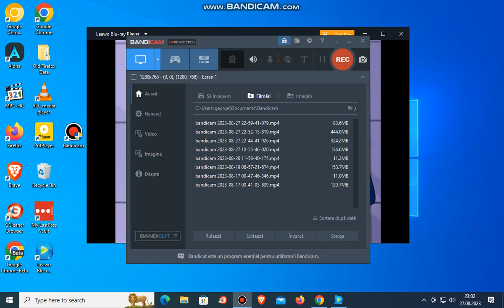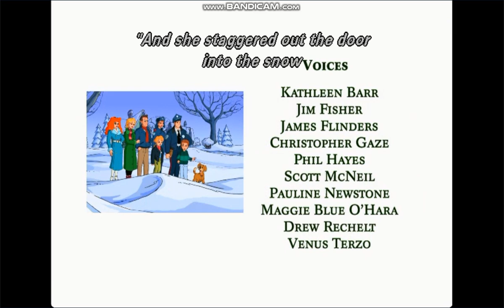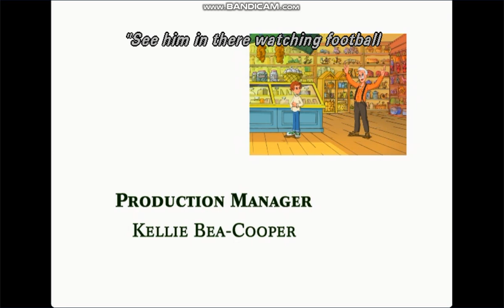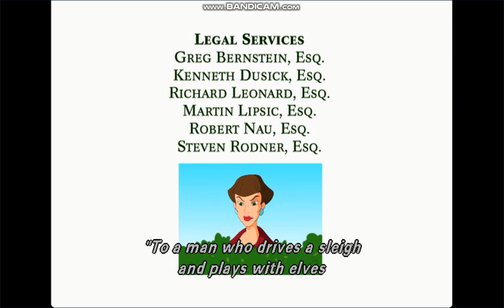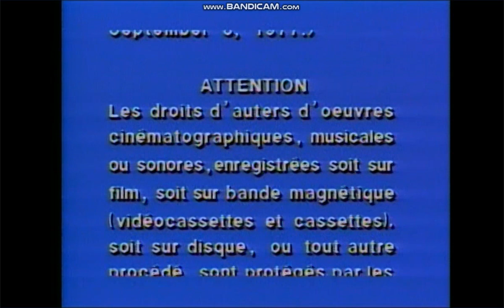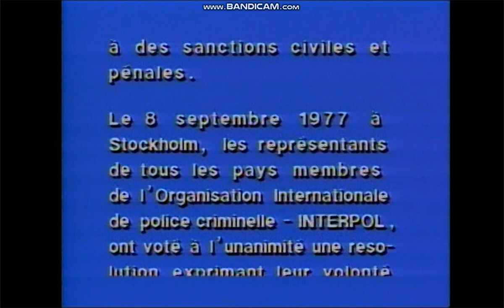Closing To Grandma Got Run Over By A Reindeer 2000 DVD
1. Ending/Credits Grandma Got Run Over By A Reindeer
2. The Fred Rappopont Company, Inc.
3. Phil Roman Entertainment Logo
4. FBI Warning Screen
5. Warning/Attetion Screen
6. Special Features
That's It